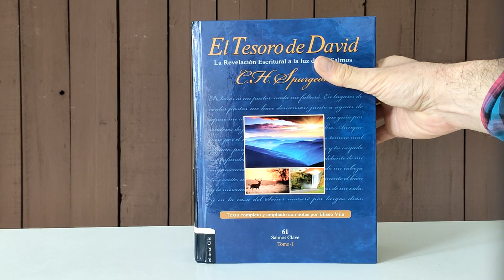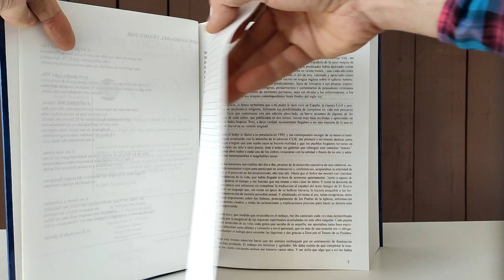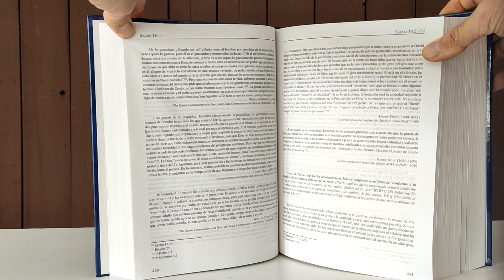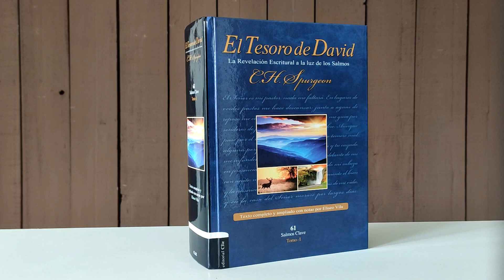EXPECTACULAR! El tesoro de David - COMENTARIO completo del libro de LOS SALMOS de C. H. SPURGEON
CONSIGUE EL TESORO DE DAVID Y DEMAS MATERIALES DE CLIE

ENVIO GRATIS A ESTADOS UNIDOS, ESPAÑA Y MÉXICO EN TODA TU COMPRA, Y DESDE EL RESTO DEL MUNDO, si pasas los 50 euros en tu compra virtual, tambien accedes al ENVÍO GRATIS de tu pedido.

SI QUIERES ADQUIRIR ESTE COMENTARIO AL MEJOR PRECIO INGRESA A ESTE Para adquirir la Biblia MATHEW HENRY al mejor precios ingresa a este

Adquiere tambien este edificante comentario en este link de AMAZON al mejor precio:
TOMO 1
TOMO 2

ADQUIERE ESTA BIBLIA TRAS LAS HUELLAS DEL MESIAS